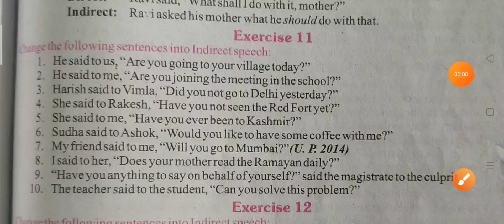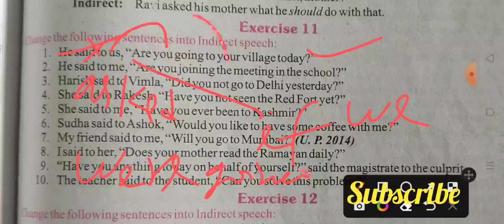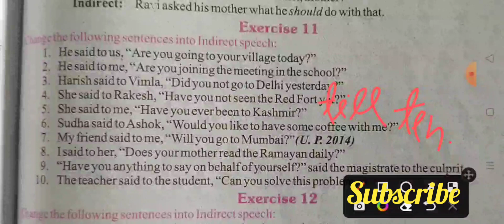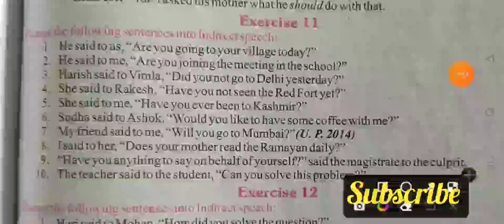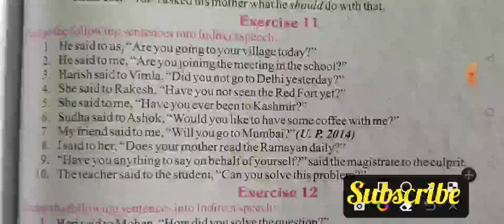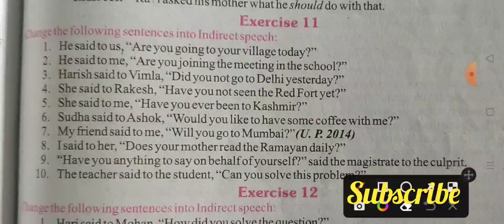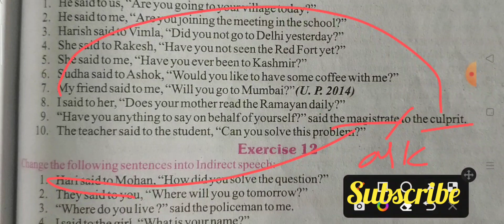Indirect Exercise 11 from excellent book Class 10 solved by Ramesh Sir